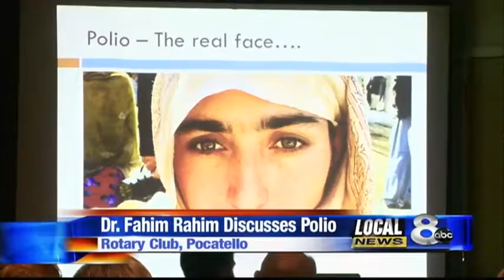Dr. Fahim Rahim discusses the fight against polio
The Rahim brothers are invoved in a fight against polio in Pakistan.